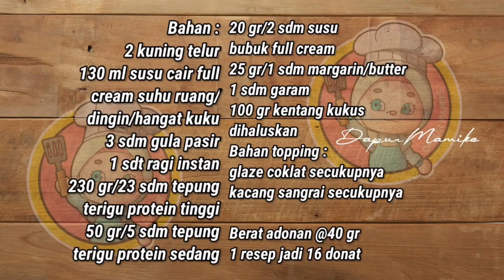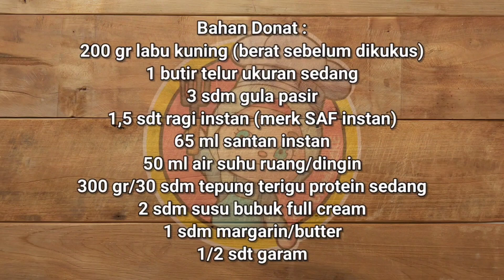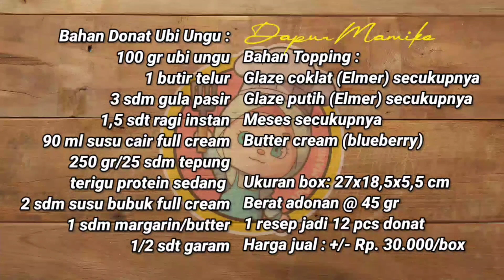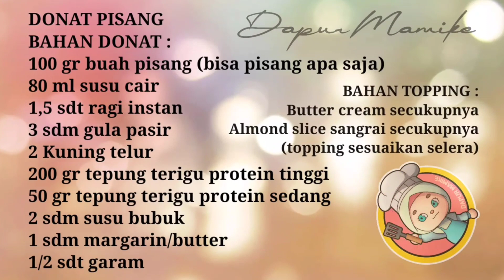4 RESEP DONAT SUPER EMPUK DAN LEMBUT ‼️ NO MIXER ‼️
4 RESEP DONAT SUPER EMPUK DAN LEMBUT ‼️ NO MIXER ‼️

RESEP 1   DONAT KENTANG

Bahan :
2 kuning telur
130 ml susu cair full cream suhu ruang/dingin/hangat kuku
3 sdm gula pasir
1 sdt ragi instan
230 gr/23 sdm tepung terigu protein tinggi
50 gr/5 sdm tepung terigu protein sedang
20 gr/2 sdm susu bubuk full cream
25 gr/1 sdm margarin /butter
1 sdm garam
100 gr kentang kukus dihaluskan

Bahan topping :
glaze coklat secukupnya
kacang sangrai secukupnya

Berat adonan @40 gr
1 resep jadi 16 donat

RESEP 2   DONAT LABU KUNING

Bahan Donat :
200 gr labu kuning (berat sebelum dikukus)
1 butir telur ukuran sedang
3 sdm gula pasir
1,5 sdt ragi instan (merk SAF instan)
65 ml santan instan
50 ml air suhu ruang/dingin
300 gr/30 sdm tepung terigu protein sedang
2 sdm susu bubuk full cream
1 sdm margarin/butter
1/2 sdt garam

Bahan Topping :
250 gr Dark cooking chocolate
Meses secukupnya
Springkle secukupnya

Box donat ukuran : 27x18,5x5,5
Berat adonan @ 45 gr jadi 14 donat
Harga Jual : +/- Rp. 30.000,-/dos (isi 6 donat)

RESEP 3   DONAT UBI UNGU

Bahan Donat Ubi Ungu :
100 gr ubi ungu
1 butir telur
3 sdm gula pasir
1,5 sdt ragi instan
90 ml susu cair full cream
250 gr/25 sdm tepung terigu protein sedang
2 sdm susu bubuk full cream
1 sdm margarin/butter
1/2 sdt garam

Bahan Topping :
Glaze coklat (Elmer) secukupnya
Glaze putih (Elmer) secukupnya
Meses secukupnya

Ukuran box: 27x18,5x5,5 cm
Berat adonan @ 45 gr
1 resep jadi 12 pcs donat
Harga jual : +/- Rp. 30.000/dus

RESEP 4   DONAT PISANG

BAHAN DONAT :
100 gr buah pisang (bisa pisang apa saja)
80 ml susu cair
1,5 sdt ragi instan
3 sdm gula pasir
2 Kuning telur
200 gr tepung terigu protein tinggi
50 gr tepung terigu protein sedang
2 sdm susu bubuk
1 sdm margarin/butter
1/2 sdt garam

BAHAN TOPPING :
Butter cream secukupnya
Almond slice sangrai secukupnya
(topping sesuaikan selera)

terima kasih

4 RESEP DONAT SUPER EMPUK DAN LEMBUT ‼️ NO MIXER ‼️ by DAPUR MAMIKE